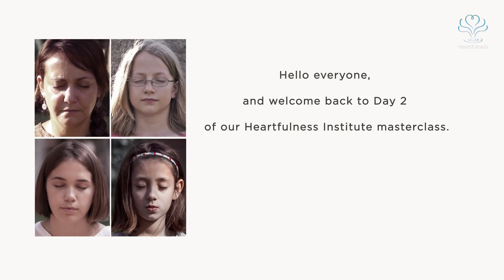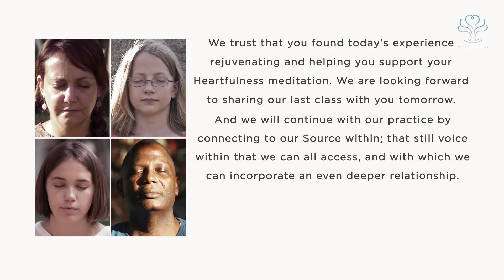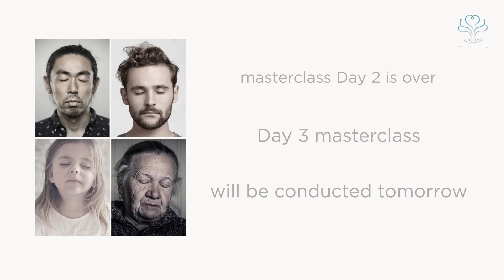Free Online Meditation Masterclasses in Kannada - Day 2 | ಧ್ಯಾನ | Heartfulness Meditation Kannada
In the second class, be guided through a simple rejuvenate technique to unwind the mind at the end of the day, to let go of stresses and emotions, and simplify your life.